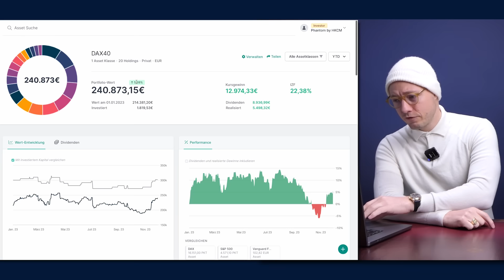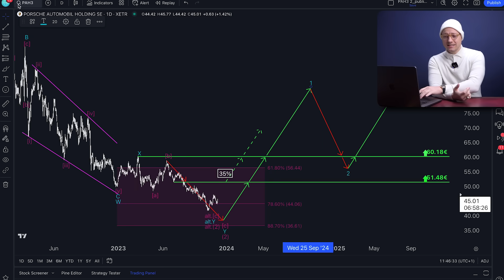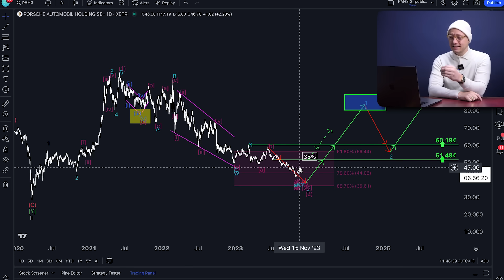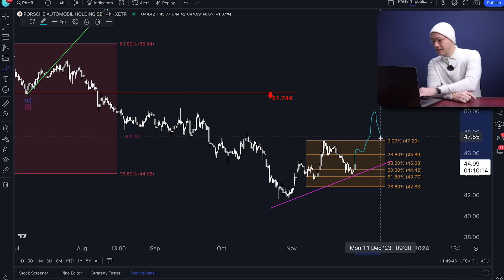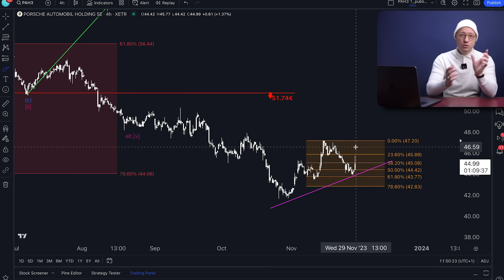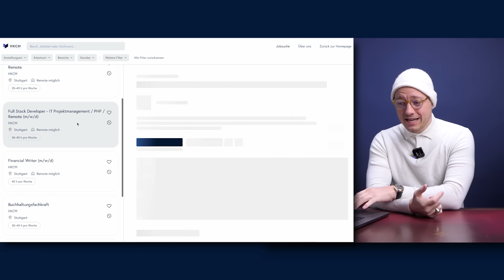Porsche Holding Aktie - Ist der Boden jetzt endlich drin?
In diesem Video spricht Philip Hopf über Porsche Holding. Porsche Holding Aktie - Ist der Boden jetzt endlich drin? Unsere HKCM Analyse

👉 Mein Erfolgs- und Dankbarkeitsbuch: